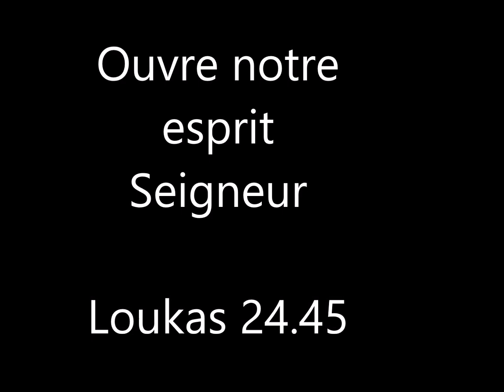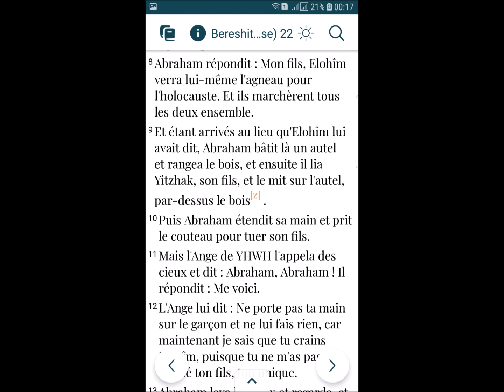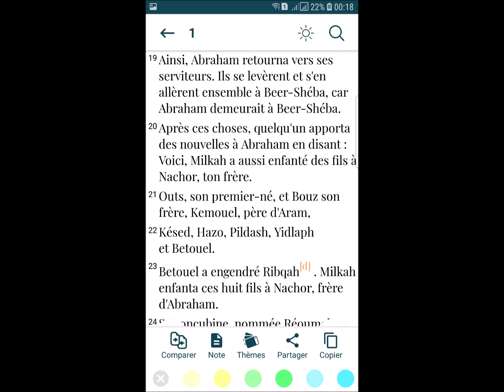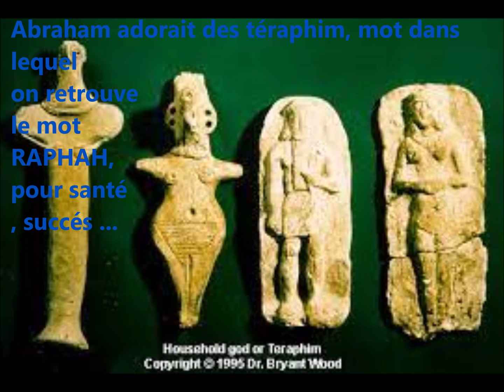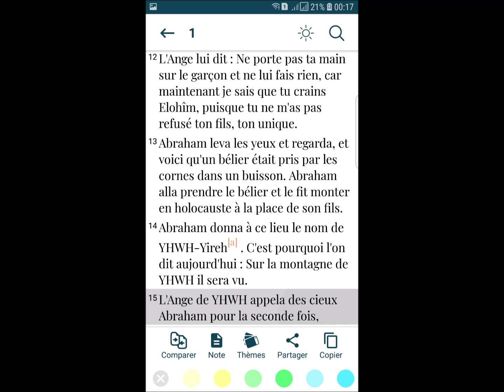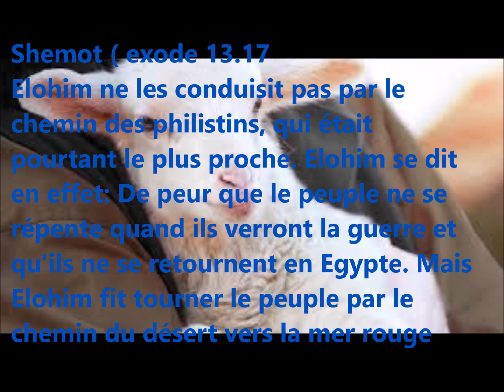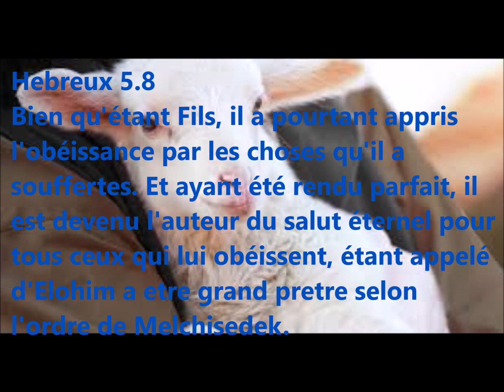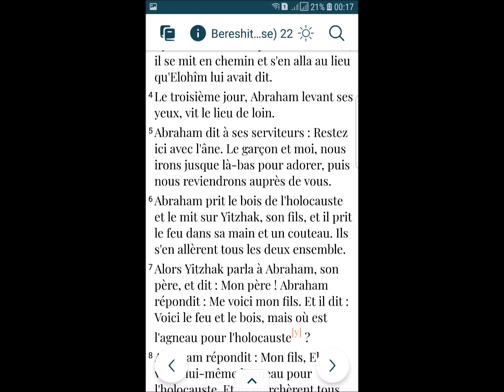les œuvres d'Abraham 3, les épreuves, la foi, la mort et la résurrection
Encore une fois nous découvrons des choses merveilleuses et édifiantes dans la marche d'Abraham avec le Seigneur.
Aussi, les raisons pour lesquelles il est appelé "le Père de la Foi"  nous apparaissent-elles plus claires .